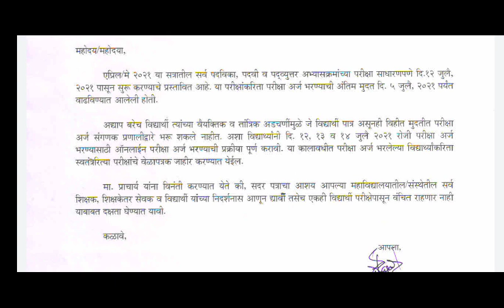SPPU Even Sem Exam 2021 परीक्षा अर्ज भरण्याची मुदतवाढ